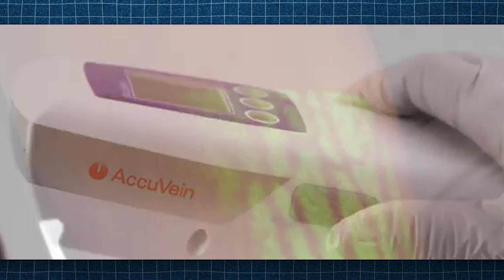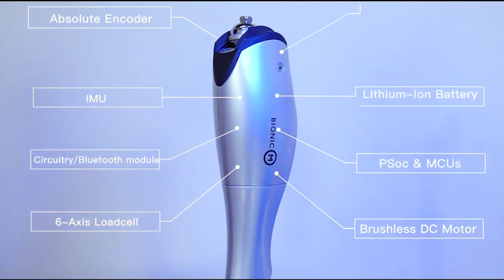15 AMAZING NEW INVENTIONS THAT ARE AT ANOTHER LEVEL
Hey guys! Discover the future today with “15 amazing new  inventions” that refine creativity and push the bounds of imagination.

MOZA the trailblazing health and wellness brand has recently launched an innovative product, “Moza AI RoboHands” on kick-starter. The device provides individualized remedies for neck discomfort, tension and fatigue by combining thorough heat therapy and customisable deep tissue message.

The Puzzle electric cargo van, debuted at the 2023 Japan Mobility Show, will be available in the  United States beginning in 2025.

The puzzle includes a simple cabin with wide cargo area and a changeable interior configuration.